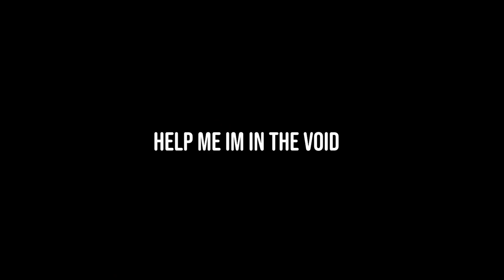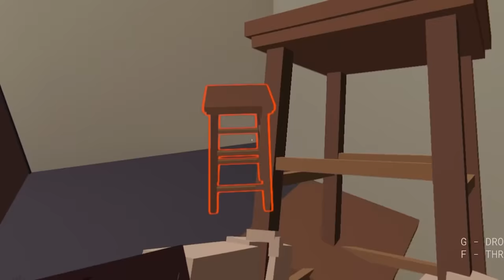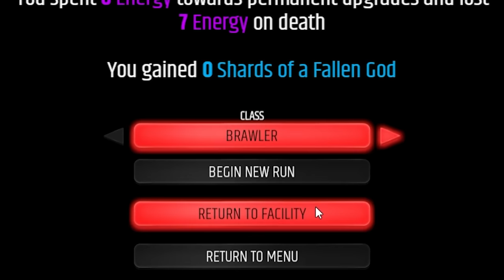paint the town red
I paint the town really nice color, blood color

_anightonmars
_Fishy
A_Lovecraftian_Horror
Adam Edgecumbe
Adam Midderigh
Adeline Harrison
Aidan Fitzmaurice
Aisling Rose
Aleena Hanson
Alex Abory
Alex Giannone-Berry
Alex Loader
Alexandra Watson
Alexandria Danielle Worley
Alexcia
Alexis Simonow
Ally Kropp
Alyssa Still
Amanda Aiken
Amber D
Amir
Amy Kitchen
Amy Sowada
Andrew Kozlovski
Andrew Macedonia
Andrew Scoledge
Andy Geels
Angelique Mallas
Angie
Anha Bla
Annie D
Annie Z
Anthony Carbone
Anthony Tholen
Arran wynne
Ashley Nicolia
AskingGabby
Audrey Melrose
Austin M.
Bailey Kirkpatrick
Barry
Beckie Williams
Becky Marshall
Ben Mckimm
Benedikt Langgemach
Bjarne Olsen
Bore Grognarok
Bouelina
Brian Whipple
Brittney Tucker
Brock McCloskey
Broken Toothbrush
Bruchstolz96
Bryan
Bubzy
Cami Eberly
Captain Depression
Cara Barugh
Carlton Harrison
Carolynn Birilli
Carter Garlock
Casey Chavez
casrion tennir
Cassandra Huynh
casterlyrockstar
Catelyn Berglund
Catherine Balboni
CBgamerdude
Cby Woodland
Cerys Drinkwater
Charli Walker
Charlie Hamilton
Charlotte Stokes
Cherlyn Cochrane
Cheska Harland
Chip Tamplin
Chrissy Jones
Christina
Christopher Dean
Civil_Atrocity
Clayton Garrett
Cole L
Colleen
Colleen Quinn
Connie
CrackerJack
Crazy Bear
Creepsmcstuffins
Cyber Siku
Daisy
DaleIsALoser
Dalroot
Daniel Higgins
Daniel Neugebauer
Daniel Peacock
Daniella Cioffi
DanishSim
Danny Dirt
Darkshard
DarthPink
David G
David Gehlke
Death94
DEbiscuit
Dingus McKah
Ditte Brobyskov Jeppesen
Dragana Manevska
Dreadpool
dres lex
DueTurnip
Dylan
Elijah Lipkin
ellana514
Ellie Alpizar
Emerald Jade
Emma Bussenschutt
Emma McDonald
Emma Tindall
Emperor Tomato Ketchup
Erin
Erin M
Estie
Ethan Levine
Finn H Drude
Fredy Pooh
G.I. George
Gaat Prophet
Gabriella Hahn
Gabrielle D
Genevieve The Paradox
Georgie Harris
Georgina Dingle
Gianni Sarra
Grace Fujinami
Grasotus
Gratzster
Gregorio Jimenez
Gwentor
haco0n
Hailey
Hailey Tecklenburg
Haima Shiaides
Hamletlaertes
Hannah du Toit
Harriet C
Hayleigh Gavaldon
Henrik Hansen
Holli Winter
HollowNeliel
Holly J
HummaKavula
Imogen Prickett
insertcleverjokehere
ItsMeAubree
Jack Coles
Jack Gregory
Jacob Seymour
Jade Hassall
Jaded Sapphire
James FitzGibbon
Jamie Bindon
Jane Oram
Jannik Jokić
Jason Brooks
JaxSeebs
Jaxsen
Jeff Bajorek
Jenna Buller
Jeremy Russell
Jess Tartamella
Jessica Brearley
Jessica Stewart
Jhara Ivez
JMui
Joci Annas
John